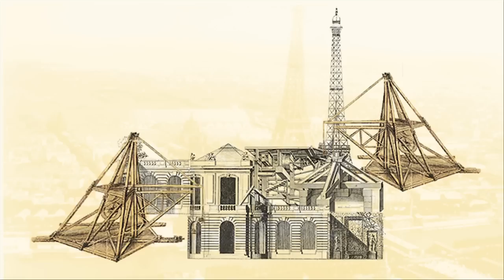L A L O U V E